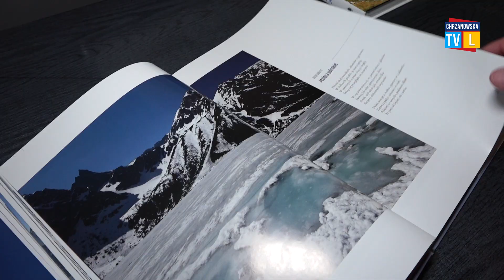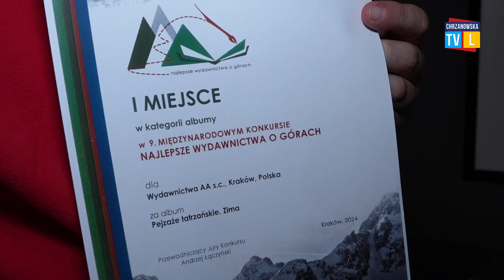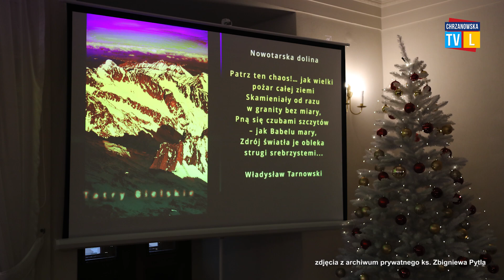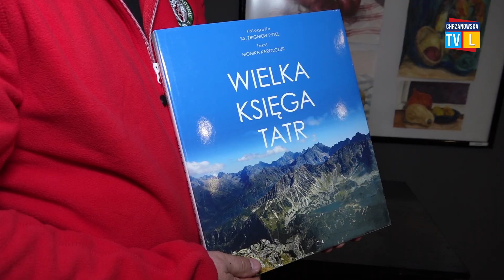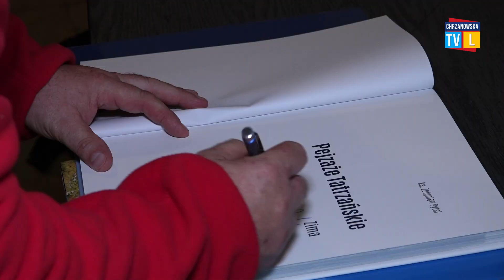Zdjęcia ks. Zbigniewa Pytla nagradzane w całej Polsce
Ksiądz Zbigniew Pytel członek PTT i wielokrotny prelegent spotkań organizowanych przez chrzanowski oddział tej organizacji został doceniony w Polsce za przepiękne fotografie Tatr i działalność artystyczną.